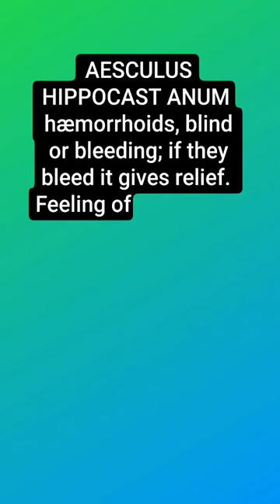Medicine for piles AESCULUS HIPPOCASTANUM